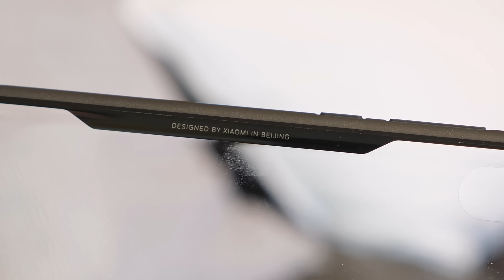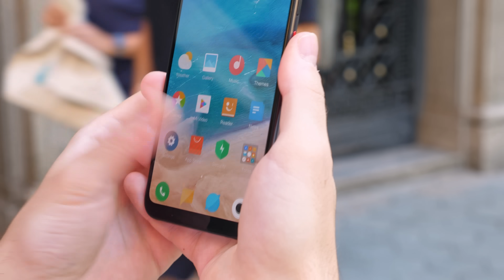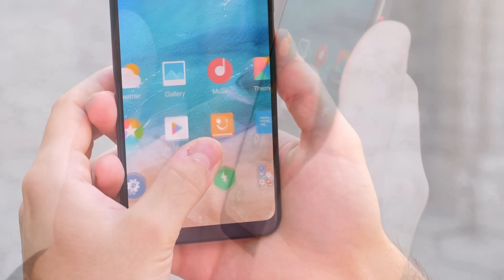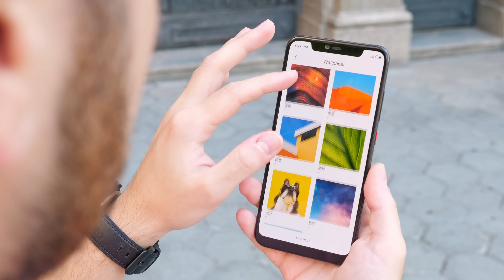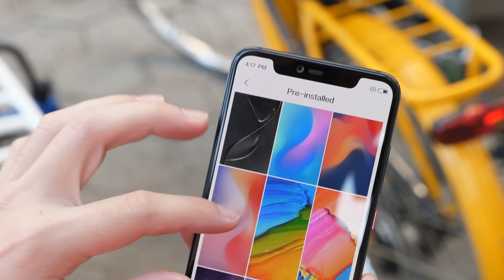EL TELÉFONO TRANSPARENTE, Xiaomi Mi 8 Explorer Edition